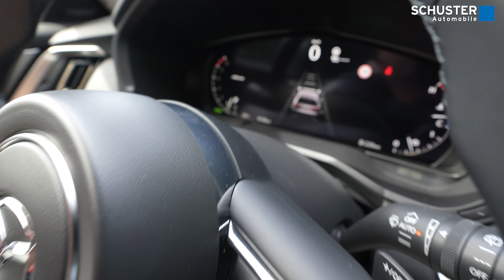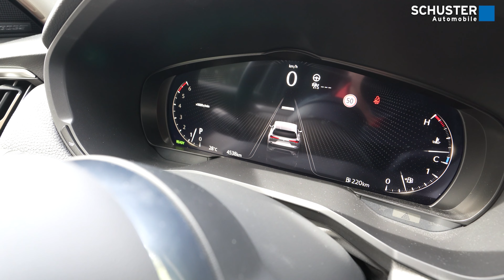Entfernungsstufen des adaptiven Abstandstempomaten MRCC erklärt | Quicktipp #10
So ein adaptiver Tempomat, mit dem das Auto selbstständig den eingestellten Abstand zum Vordermann einhält, ist schon eine feine Sache. Aber wie groß sind die Abstände wirklich? In diesem kurzem Video kläre ich euch auf. Viel Spaß beim zusehen!

Du hast noch Fragen oder ein Thema, dass wir im Rahmen eines solchen Videos beantworten sollen? Kommentiere doch einfach unter diesem Video!

Falls du das Video hilfreich findest würden wir uns wahnsinnig über eine Bewertung bei Google freuen. Das motiviert weiterzumachen und hilft neuen Kunden sich ein Bild von uns zu machen.

▬ Nützliche Links ▬▬▬▬▬▬▬▬▬▬▬▬▬

Unser Zeitenmessgerät:
Qstarz LT-6000s 👉*

Unser Kameraequipment:
4K Hauptkamera Sony A7C 👉*
Objektiv TAMRON 17-28mm f2.8 👉*
Objektiv Sony 28-60mm f4-5.6 👉*
Gimbal FeiyuTech SCORP 2 👉*
GoPro Hero 11 Black 👉*
2x GoPro Enduro Akkus 👉*
Insta360 One X2 👉*
Insta360 One X2 Aluminium Selfie Stick 👉*
Insta360 One X2 Akku + Ladestation 👉*
Saugnapfhalterung 3-fach 👉*
Saugnapfhalterung 1-fach 👉*

▬ Über uns ▬▬▬▬▬▬▬▬▬▬▬▬▬▬▬

Schuster Automobile - dieser Name steht schon seit Jahrzehnten für außergewöhnliches Service und faire Preise. Als Kunde werden Ihnen ständig über 300 Lagerfahrzeuge zur Auswahl angeboten. Unser Spezialgebiet ist die Marke Mazda, jedoch bieten wir auch eine große Auswahl an Gebrauchtwagen wie z.B. Audi, BMW, Opel, Ford und VW.

In unserer Werkstatt sind wir spezialisiert auf japanische und deutsche Fahrzeuge. Überregional sind wir jedoch auch bekannt für den Verkauf und die Reparatur von exotischen Fahrzeugen wie beispielsweise Porsche, Ferrari, Morgan, Jaguar, etc.

 ▬ Social Media ▬▬▬▬▬▬▬▬▬▬▬▬▬